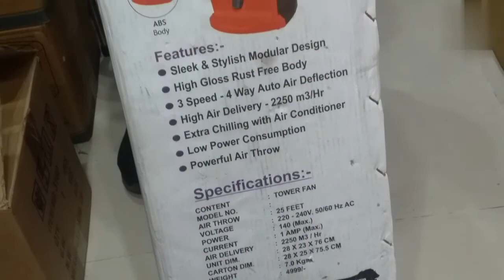Olympus Tower Fan/ Bina Pani Ka Cooler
Olympus Tower Fan Specification
# Plastic body
# Air Throw Upto 25 ft
# Blower Type
# 1 Year Warranty On Product
# Price 1850/-